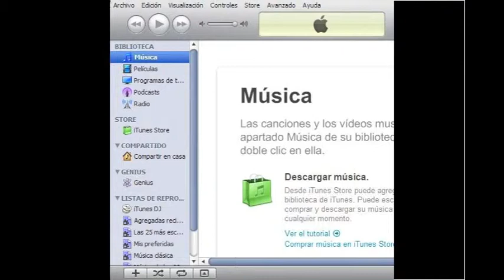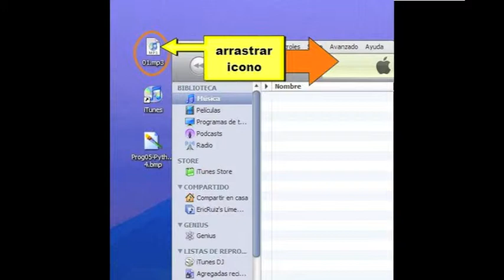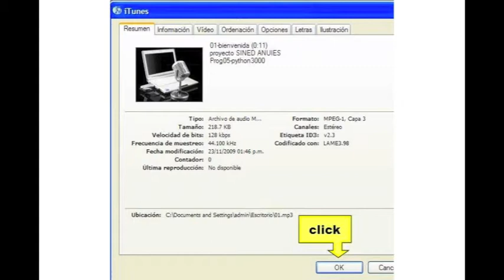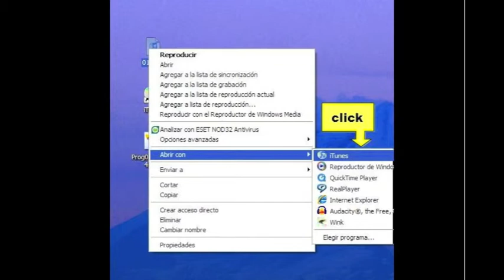Tutorial de iTunes: Inserción y etiquetado de archivos MP3 (1/2)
Narrativa Digital (screencast): Las estudiantes aprenden cómo importar y etiquetar archivos MP3 usando iTunes.